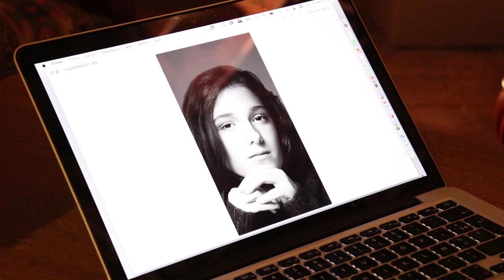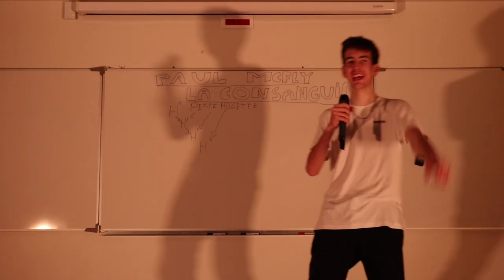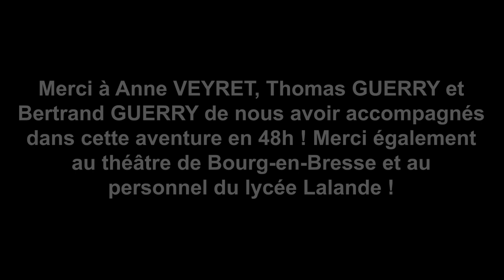MORT DE RIRE (court métrage)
La miniature sera bientôt modifiée.

Ce court métrage a été tourné en 48H. Avec l'encadrement de professionnels de l'audiovisuel, notre option a pu assister à de vraies conditions de tournages avec l'organisation et le matériel qui va avec. J'étais en charge du montage et c'était la première fois que j'ai dû étalonner des fichiers vidéos en LOG. De plus, 5 versions ont été créées pour obtenir ce résultat final.